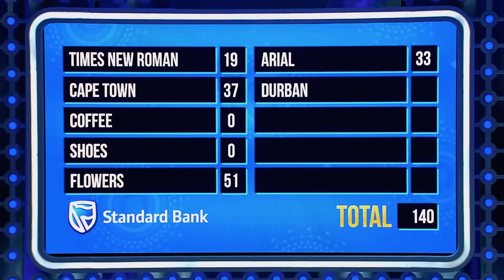Last Answer, Last Chance!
Fast Money is very exciting.